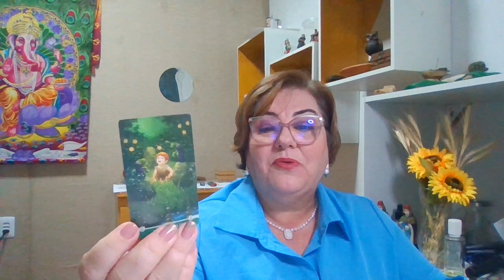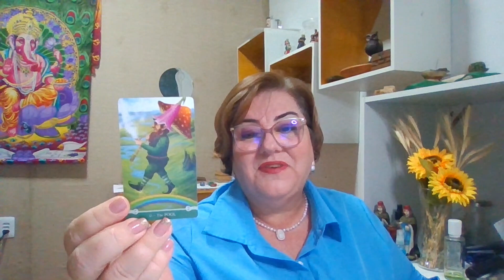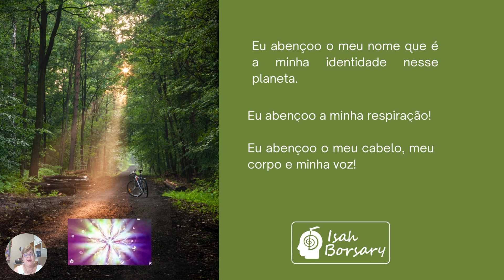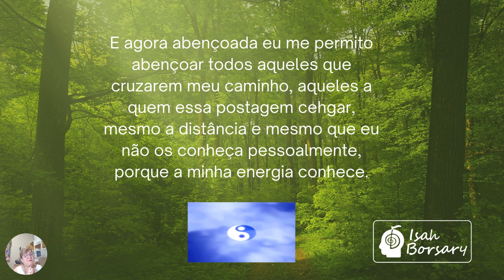CAPRICÓRNIO - FINAL DE ANO - MUITA SORTE $$$ - APROVEITE!!!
Isah Borsary